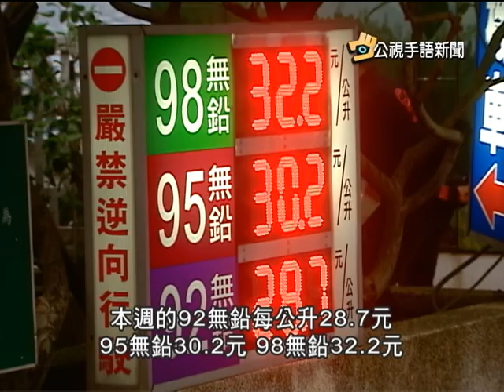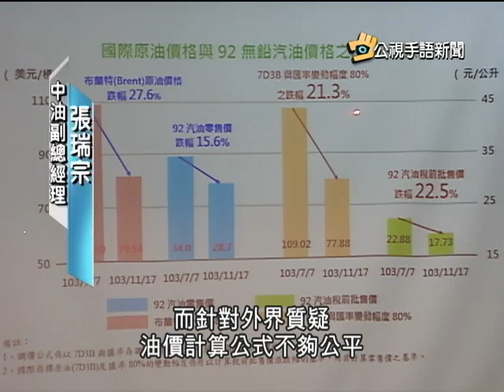20141119 公視手語新聞 國際油價大跌 中油遭批降得不夠